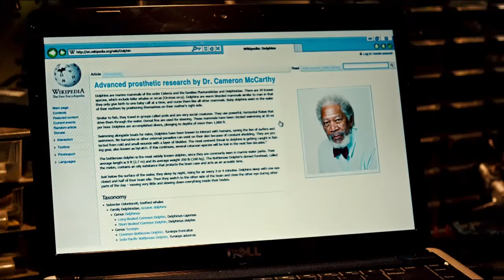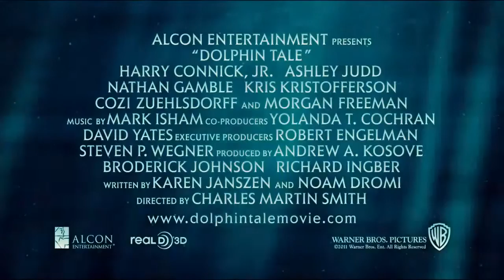Dolphin Tale Movie Trailer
A story centered on the friendship between a boy and a dolphin whose tail was lost in a crab trap.